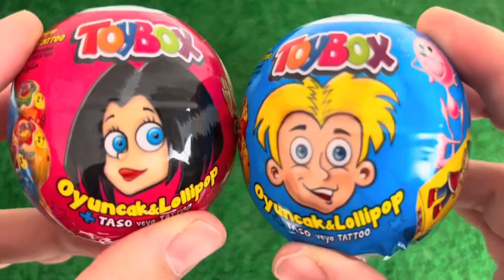ASMR MUKBANG Watermelon Desserts Cutting Rainbow. Lollipo Cutting Rainbow.Gummy Candy